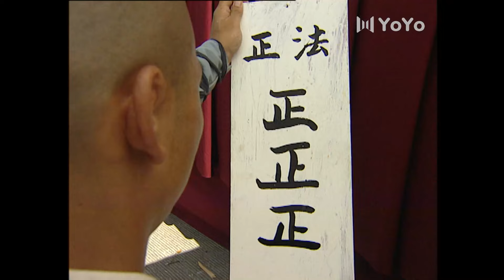少林武王 16丨吴京再现少林功夫，手刃奸臣，报国恨家仇（吴京/法提麦·雅琦/黄奕/计春华/淳于珊珊）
该剧讲述少林弟子凭借旷世武功，手刃奸臣，报国恨家仇的故事。